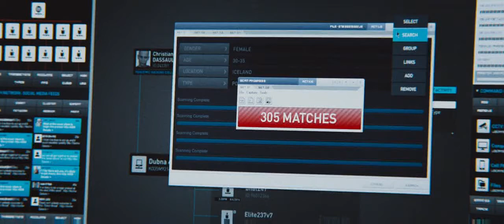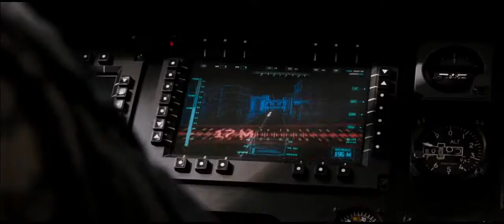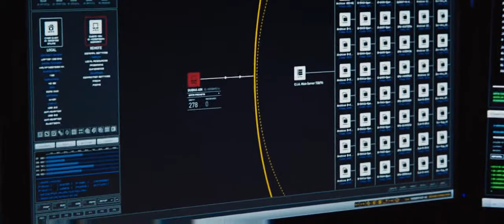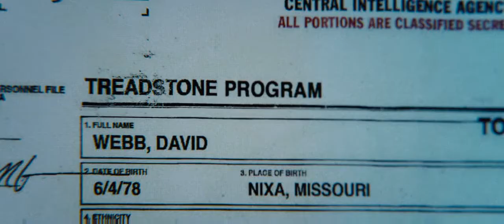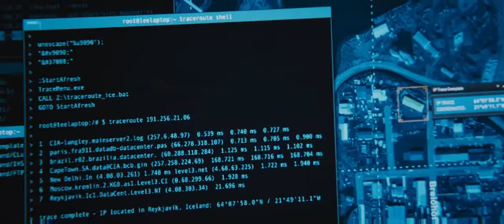control room reference part 1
this YouTube channel is created for filmmakers to help to get reference scenes for movies